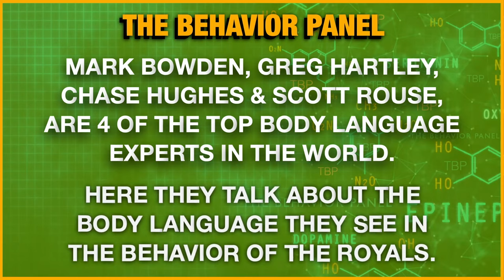💥 Meghan Markle and Prince Harry: Best of Royal Family Body Language ft. Prince Andrew (2021)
Meghan Markle and Prince Harry make scandalous breaking news. Prince Andrew and Jeffrey Epstein, more of the same. What do four of the world's top body language experts make of all this royal behavior?

In recent breaking new Meghan Markle is celebrating 40th birthday and Prince harry has a new book deal. Oprah with Meghan and Harry is a 2021 television special hosted by American media personality Oprah Winfrey, that featured an interview between Winfrey, Meghan, Duchess of Sussex and Prince Harry, Duke of Sussex.

In “The Me You Can’t See," Oprah Winfrey and Prince Harry guide honest discussions about mental health and emotional well-being while opening up about their mental health journeys and struggles.

Prince Andrew said in 2019 that he could not recall any incident involving Virginia Roberts. The narratives put forward by Ms Giuffre and Prince Andrew are a hundred miles apart. Prince Andrew says he has no recollection of meeting Ms Giuffre. However, there is a photo that clearly shows him with his arm around Ms Giuffre in a location that a relative of Ghislaine Maxwell has confirmed looks very much like her London house. Ghislaine Maxwell is the accomplice of Jeffrey Epstein.

Chapters:

0:00 Royal Family Body Language
0:06 Prince Andrew's Behavior Fascination
6:09 Deceptive Signals in Meghan Markle
12:35 Prince Harry's Palace Interview Analysis
19:00 Prince Harry's Desire for Approval
25:20 Prince Harry's Body Language Analysis
31:15 Royal Couple's Non-Verbal Communication
37:46 Prince Andrew's Body Language Analysis
43:50 Royal Family Behavior Analysis
50:24 Control in Relationships Body Language
56:58 Meghan and Harry's Non-Verbal Cues
1:03:14 Deceptive Responses Analysis
1:09:31 Confidence-Lack in Speakers
1:16:26 Interview Dynamics and Manipulation

the behavior panel body language ghost Derek Van Schaik Believing Bruce Profiler Task Force observe logan portenier JCS forensic psychology police interrogation reaction meghan and harry prince harry meghan markle royal family meghan markle news royal family news meghan markle 40th birthday prince harry book deal meghan markle 40x40 us weekly prince harry breaking news